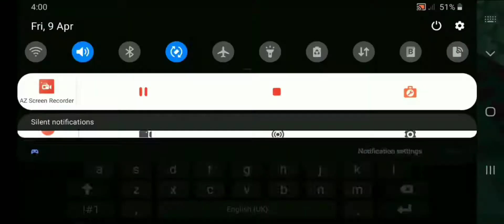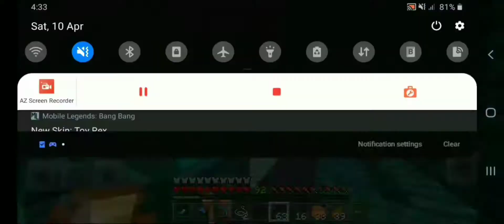JOKERCRAFT || Finishing Touch sa Monument || (Filipino) Survival let's Play || Epi20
wats up nanaman sainyu mga ka people😆its joker nanaman nga pala panibagong build nanaman tayu

Naka 20 episodes na tayu eyy😁para sakin haha

Anyways hope to enjoy the video